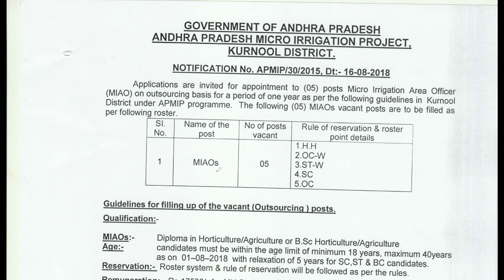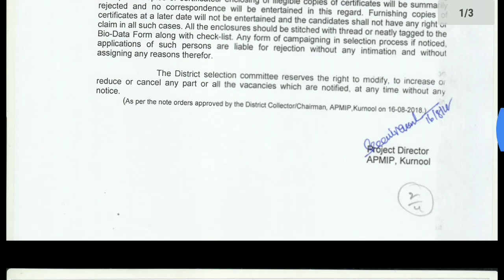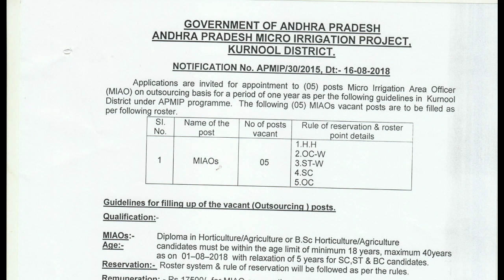ఆంద్రప్రదేశ్ నుంచి M.I.A.O ఉద్యోగాలు|సంబంధిత డిగ్రీ మరియు డిప్లొమా విద్యార్దులు అప్లై చేసుకోండి.